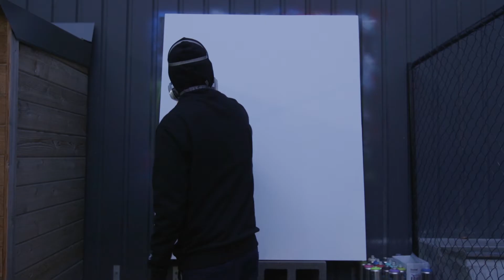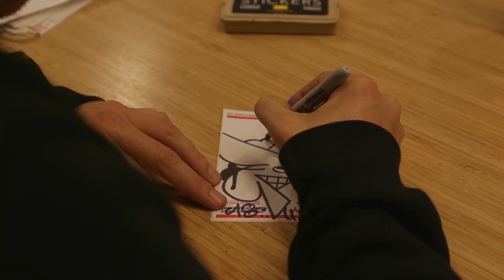REMIO || I’m Not Discussing My Day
The RVCA Corner Gallery was excited to welcome back REMIO to open, “I’m Not Discussing My Day” ­ his first solo body of works on display in Melbourne since his 2014 show “Subconscious Rumours”. To sum up his work, Art Primo SF describes REMIO as: "Known for his playful handstyles, throwups, and iconic “R” character, Remio is a founding member of the VTS graffiti crew and a regular contributor to the seminal THR and VLOK crews. Recently, Remio has transitioned from painting almost exclusively in the streets, to the staid gallery world, bringing his unique vision to the larger art community."

A big thank you to Melbourne Bitter for providing opening night drinks.

Visit the RVCA Corner Gallery in Australia
191 Wellington St. (cnr Stanley St)
Collingwood, Victoria, Australia 3066